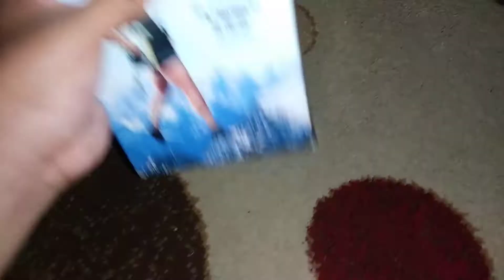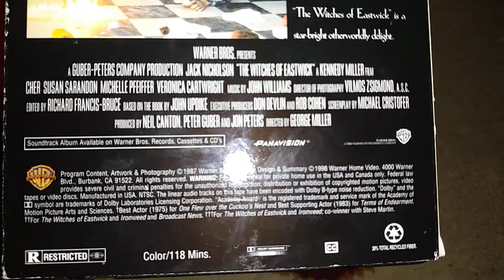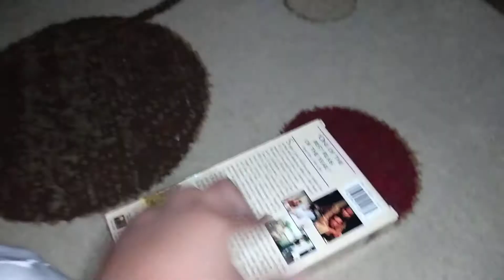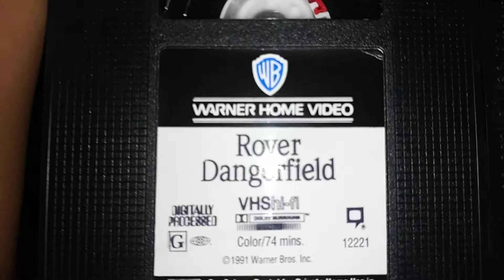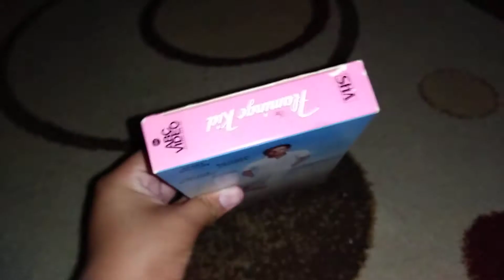Vhs collection part 1